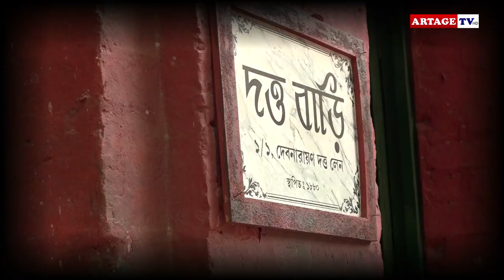Adda with Manashi Sengupta | Artage TV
Let us know what you thought about the video in the comments below